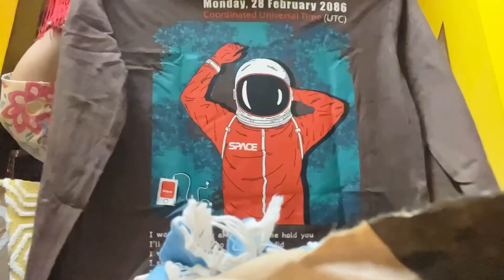Siv pujo te gelam.🙏🧿♥️